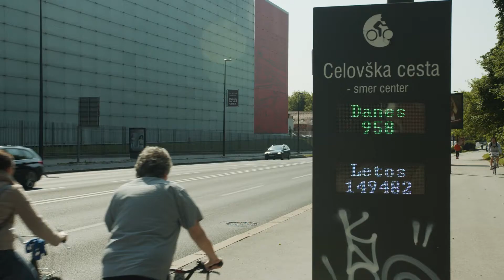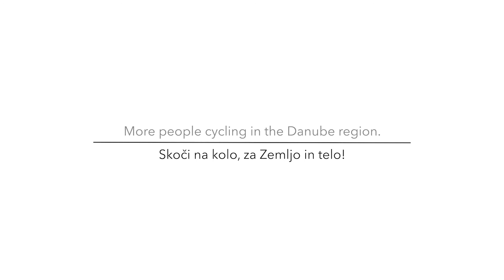Ambasadorji kolesarstva: JANEZ KOŽELJ (podžupan Ljubljane)